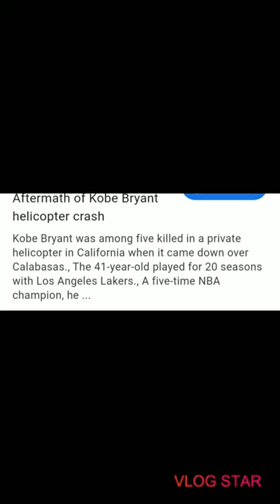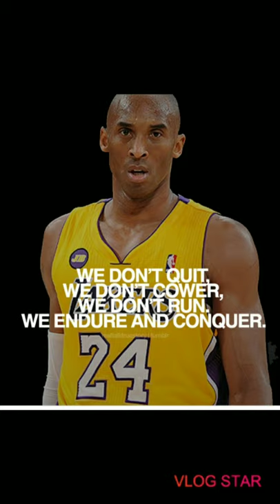Actual footage of Kobe Bryant helicopter crash and memories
The black mamba dead